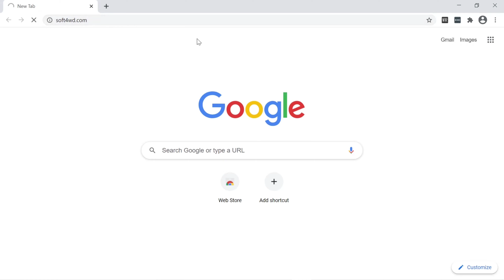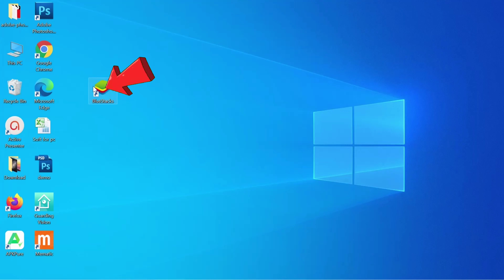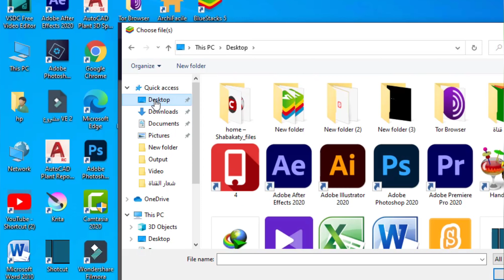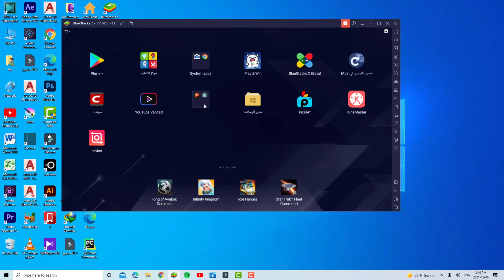كيفيه تنزيل برنامج Inshot وبرامج الاندرويد على جهاز الكمبيوتر 💯 بواسطه BlueStacks🏵️🏵️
تنزيل برنامج محاكي تطبيقات الآندرويد BlueStacks  على الكمبيوتر وتشغيل كافة برامج الآندرويد من المونتاج وتعديل الصور

برنامج رهيب وسهل  اتمنى لكم الاستفاده
رابط البرنامج